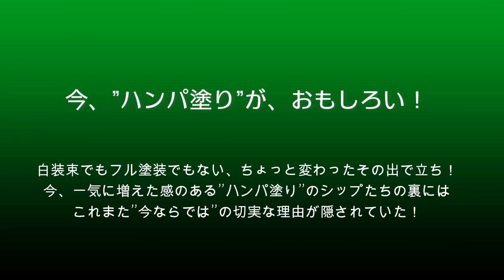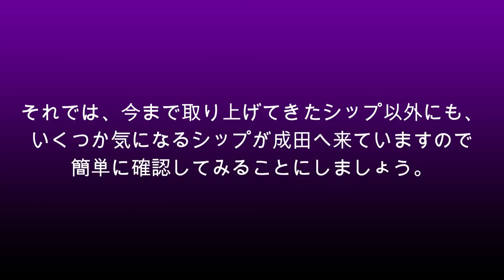【成田空港】最近さり気なく増加中!? 成田にやって来る”ハンパ塗り”の飛行機たちを眺めながら、その切実な理由や背景を考えてみた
それぞれのエアラインからすれば、まさにCI（コーポレート・アイデンティティ）を象徴するものの1つであるといっても過言ではない自社機体の塗装！成田にやって来ている様々なエアラインも、1機1機がそれぞれの理念や願いを込めた”衣裳”に身を包み、それを目にする周囲の人々に対して自らの想いや理想を高らかに宣言しているワケですが、そんな中、最近になって「その”制服”がちょっとハンパな状態になっている」シップたちの姿をチラホラと目にするようになりました。ファンからすれば、そうしたシップは貴重な「特別バージョン」であり、また、コレクションすべき恰好の「獲物」でもあるワケですが、ウキウキしながらそうしたシップを出迎えた後、ふと「なぜ、最近こんなに増えてきちゃっているんだろう？」・・・と。
そこで今回は、改めてこうしたシップたちを見つめ直すとともに、特に目立つ存在でもある主なシップを取り上げつつ、その理由や背景などを考えてみることにしました。気になって調べ直して行く中で見えてきた、こうしたシップたちを取り巻く様々なドラマや切実な理由・・・とは？
もちろん、こうしたシップに出逢えることは実に楽しいことであり、また、せっかく空港に出掛けるのであれば、たまにはこんな”スモールプレゼント”をゲットできるのも嬉しいことでございましょう。スポッティングという観点で言うなら、これ以上にないほど興味をそそる存在なのかも知れません。ただ、そうした1機1機に隠されている小さなドラマをほんの少しずつ紐解いてみると、ある時にはその姿が実に雄々しく、そしてある時には実に健気に見えることもあるように思います。そして、そこには今の成田、今の航空業界が等しく抱えている厳しい現実も垣間見えてくるのではないでしょうか？
そんなことを考えながら、ぜひご一緒に「制服を着ない彼ら」の姿を追ってみることにしましょう。単に「珍しいもの」集めとはひと味違う、実に興味深い表情が見えてくるかも知れませんから。